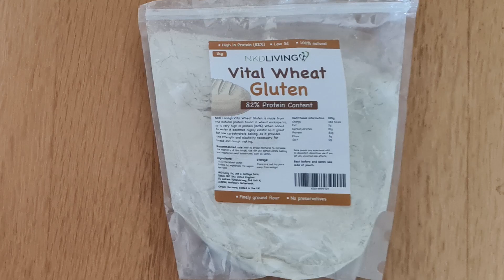Weight Loss Day 149: The Rubber Devil - Kirkhope at Large (keto day 666!)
Second attempt at making seitan hasn't gone particularly well - first one was too light, second one was too dense. Shame because despite not being a veggie myself I love this stuff.

Music is taken from the ending to DOOM by Bobby Prince, as ripped in the highest quality by SiIvaGunner.